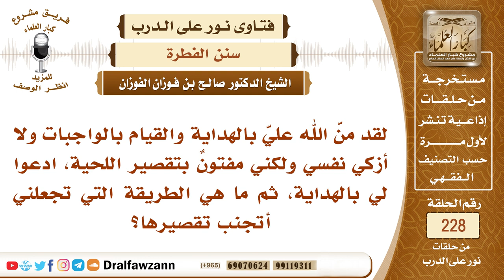4012 - ما هي الوسائل التي تعين من كان مفتونا بتقصير لحيته؟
-"السؤال: لقد منَّ الله عليَّ بالهداية والقيام بالواجبات ولا أزكي نفسي ولكني مفتونٌ بتقصير اللحية، ادعوا لي بالهداية، ثم ما هي الطريقة التي تجعلني أتجنب تقصيرها؟
للاشتراك في قناة الشيخ صالح الفوزان
سؤال وجواب من شرح صفة الصلاة ( 582 ) مقطع

للاستفسار والإقتراحات والدعم
رئيس الفريق
لمشروع كبار العلماء